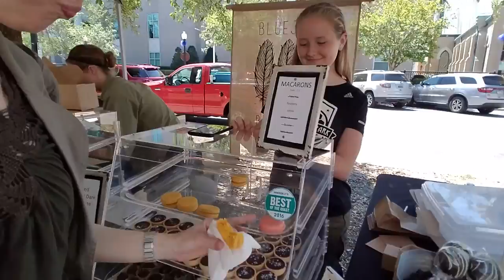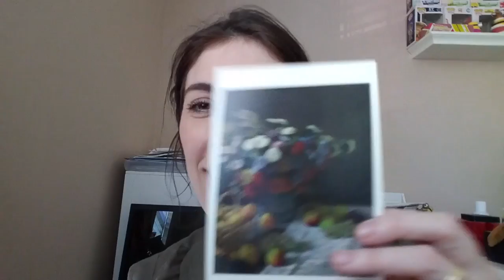Quando escolher o nome do bebe, Tamanho da Barriga | Diário de Gravidez #5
Nesse vídeo demos uma volta pela cidade, mostrei para vocês a minha barriga e também respondi algumas das perguntas que vocês sempre me deixam nos comentários.

♥As minhas escolhas para o Bebe

♥ SNAPCHAT donaconsumista
♥ PERISCOPE donaconsumista